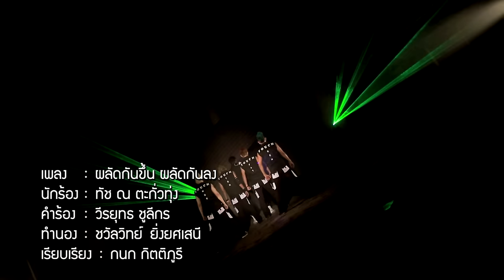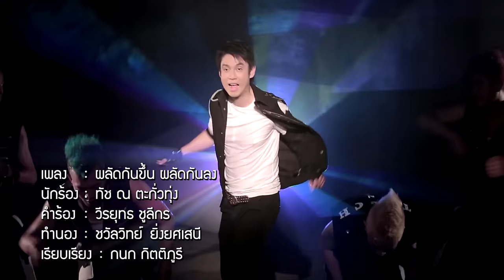ผลัดกันขึ้น ผลัดกันลง - ทัช ณ ตะกั่วทุ่ง [Official MV]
สมาชิก Deezer ฟังเพลงก่อนใคร

เพลงสนุกจังหวะมันส์ๆ ที่หนุ่มทัชเท้าไฟ จะมาโชว์สเต็ปแดนซ์ให้แฟนๆ ได้เห็นกันอีกครั้ง
เต้นสนุกพร้อมกันไปกับบทเพลงที่มีแง่คิดดีๆ แฝงอยู่ อยากให้ความรักไปด้วยกันรอด คบกันได้ยาวๆ ก็ต้องผลัดกันยอมขึ้น ยอมลง อดทน เข้าใจกัน เรื่องเล็กๆจะได้ไม่เป็นเรื่องใหญ่

"ผลัดกันยอมขึ้นลง สลับกันยอมขึ้นลง เราผลัดกันลด ลด ให้มันอย่างอนมากไป ให้เราขึ้นลง
สลับอารมณ์ในร่างกาย ถ้าฉันขึ้นให้เธอลง ถ้าเธอขึ้นจะยอมลง รักต้องขึ้นต้องลง เราผลัดกันยอมไม่ขัดใจ"

ผลัดกันขึ้น ผลัดกันลง
คำร้อง : วีรยุทธ ชูลีกร   ทำนอง : ชวัลวิทย์  ยิ่งยศเสนี   เรียบเรียง : กนก กิตติภูรี